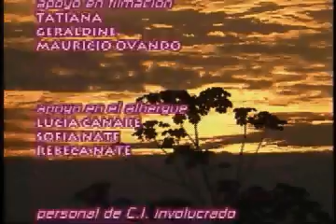Mapajo 01 - Inglês